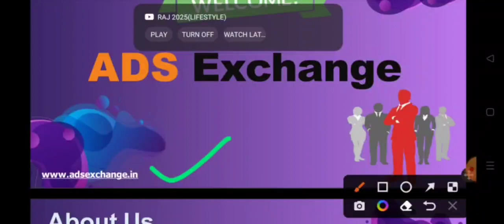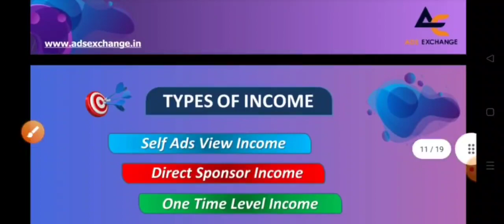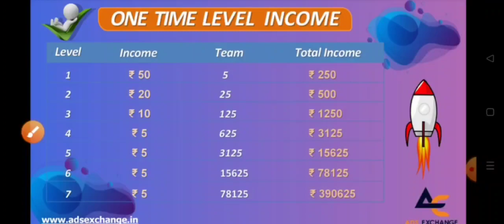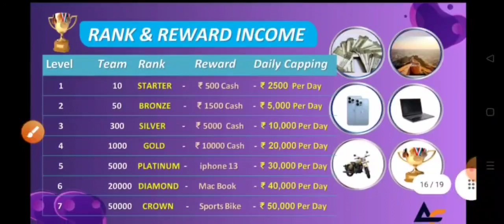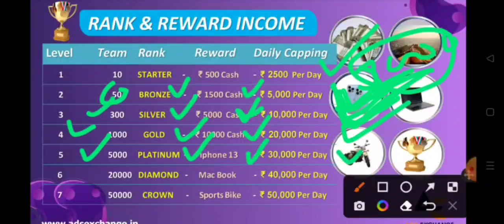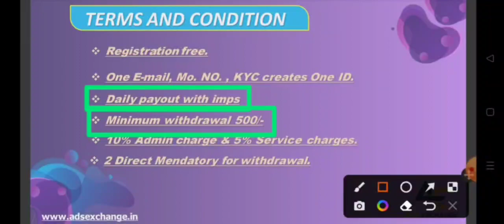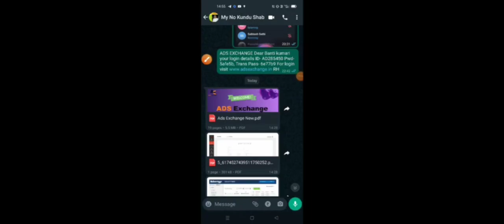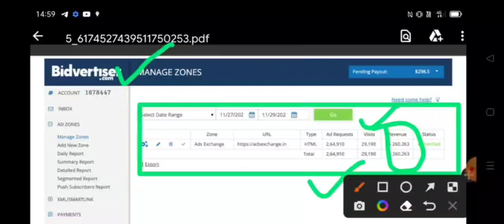Ads Exchange Full Plane 2022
Namskar Dosto Paise kamana hai to is behtrin plane ke sath jud jao dosto 2015 se yah company paise de rahi niche link se click karke abhi Registration kare.. thanks